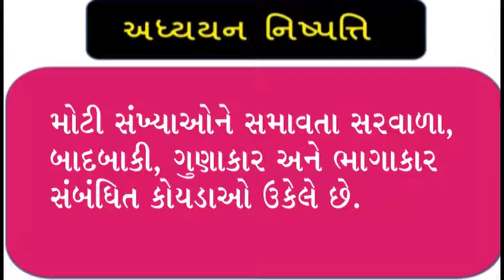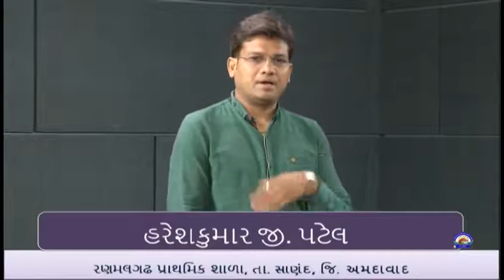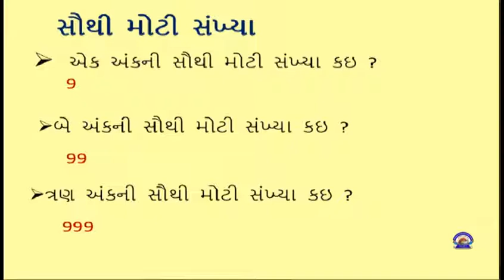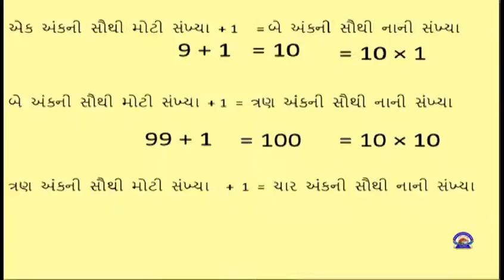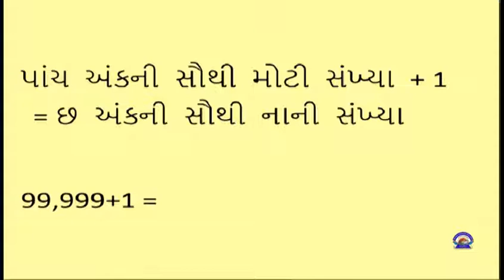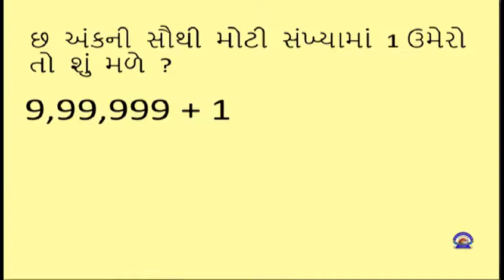Std 6 maths "ગણિત" chapter - 1 "સંખ્યા પરિચય" (Part 5) Sankhya Parichay gujarati medium ganit